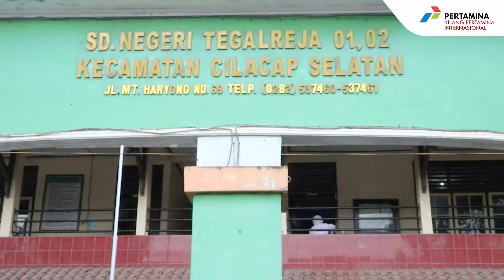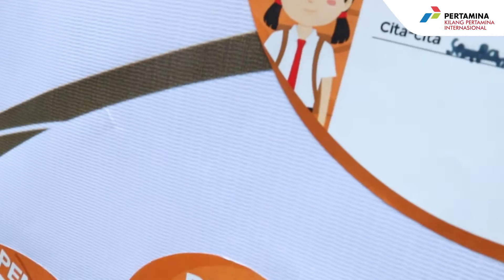PERTAMINA ENERGI NEGERI 5.0